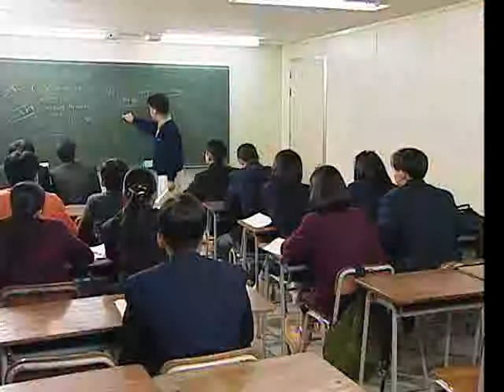내일 - 37화 11월의 방황_#004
EBS, 내일, 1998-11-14, 37화 11월의 방황

학창시절 교사의 이상을 간직하고 있는 이선생은 영어연극반을 맡아 공연을 추진하지만 성의없는 아이들 때문에 힘들어 하다가 대학선배로부터 유학제의를 받고 고민하는데.

"내일"